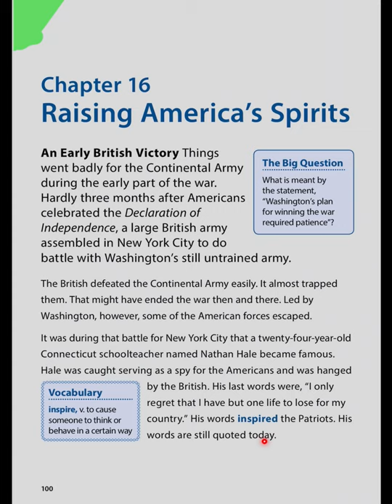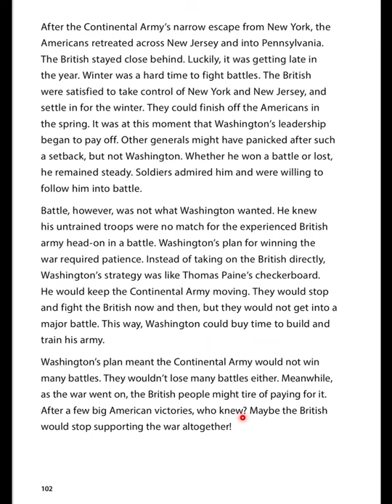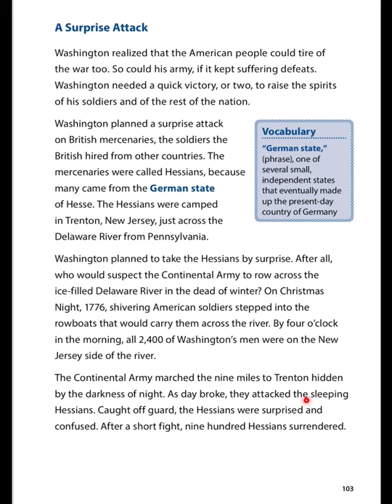SS American Revolution Chapter 16 Raising America’s Spirit